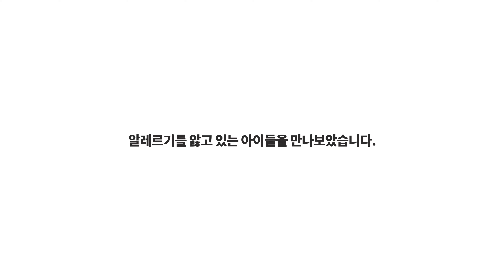[알자내몸캠페인] 알레르기 예방관리 캠페인 1편 고백-아무에게도 말하지 못한 이야기 : 아이들의 이야기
지난 23년 간 천식 3배, 아토피피부염 2배, 알레르기비염은 18배 증가(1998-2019, 국민건강포털)
소아청소년기에 더 발생하기 쉽고 성인기 질환으로 이행될 가능성이 높은 알레르기는
정확한 진단과 생활 속 예방수칙을 지키면 충분히 이겨낼 수 있습니다.
질병관리청 2022 건강한 대한민국 만들기 캠페인 알자내몸 (알레르기로부터 자유로운 내몸)
세 아이가 들려주는, 누구나 한번쯤 들어본 알레르기 이야기로 시작합니다.

경기도 아토피·천식 교육정보센터에서 더 많은 정보를 확인해보세요~